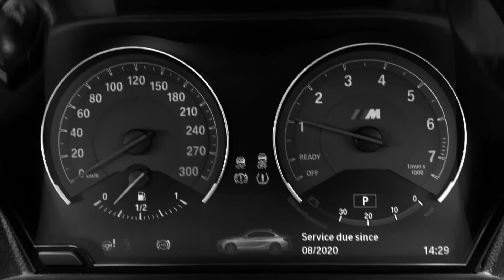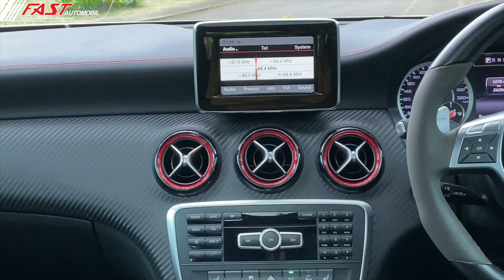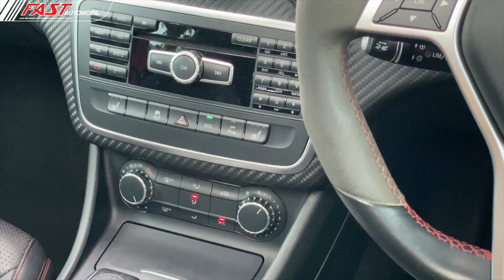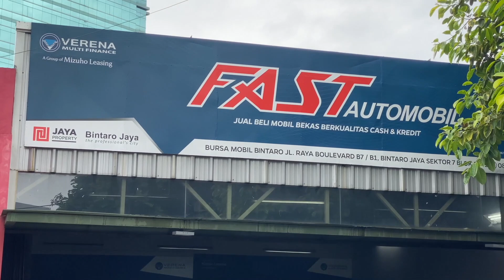Review & Driving Experience Mercedes Benz A45 AMG 2014 With Fast Automobil